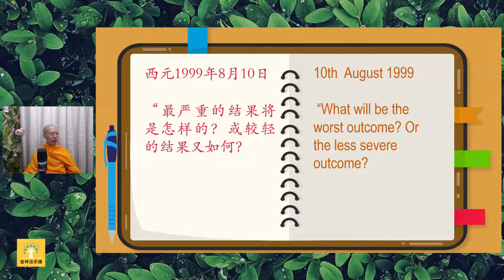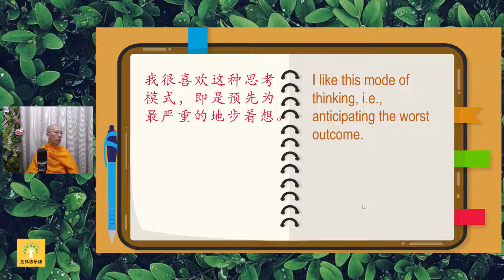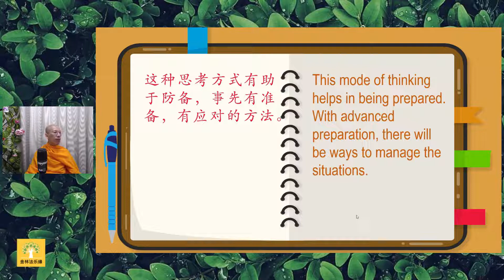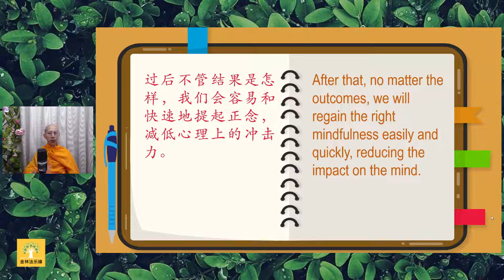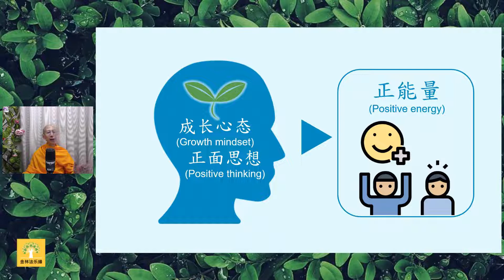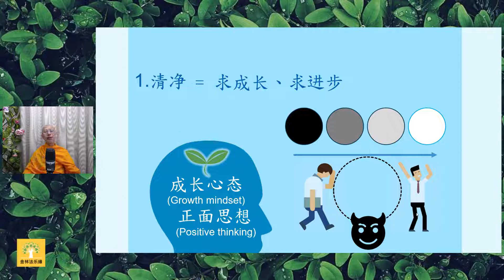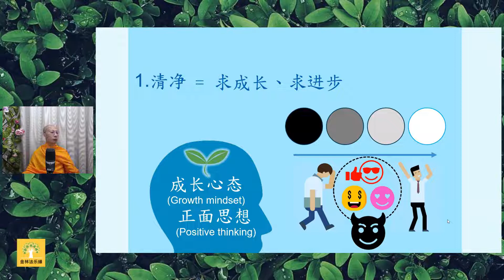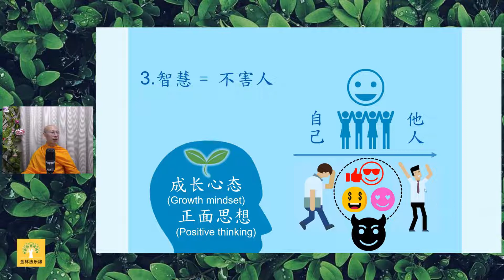《可樂的日記》228: 最嚴重的結果｜白璞法師